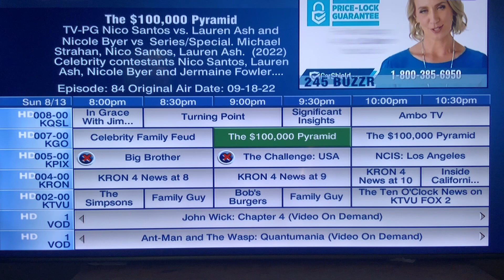Celebrity Family Feud (no upload) ALL-NEW today..The $100,000 Pyramid ( 2 )rerun, no upload Sun 8/13